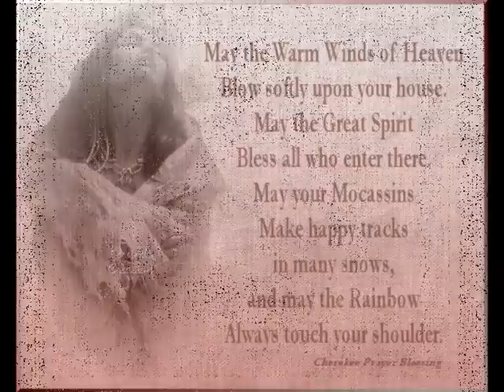ƸӜƷRETURN TO INNOCENCEƸӜƷ.wmvƸӜƷnative americanƸӜƷ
a beautiful classic from enigma, relax & enjoy. ƸӜƷlyndaƸӜƷ with special thanks to ann (glamorgan girl) for all her help and patience with meƸӜƷ